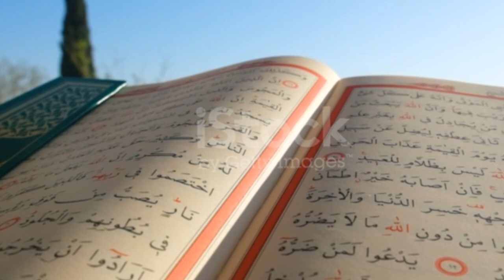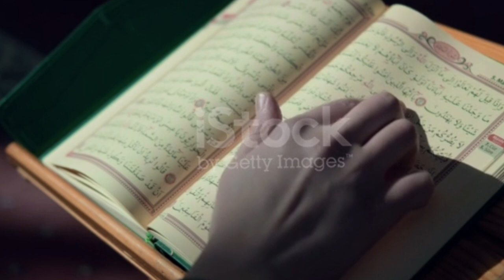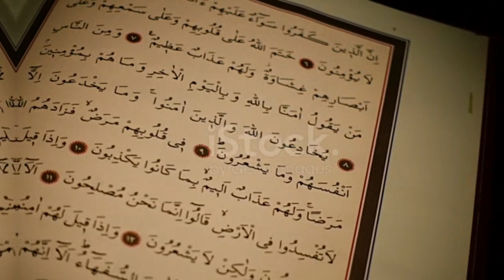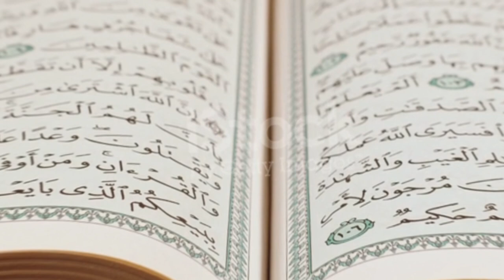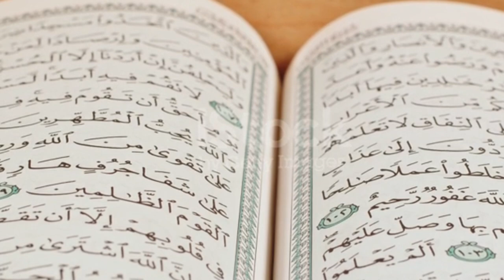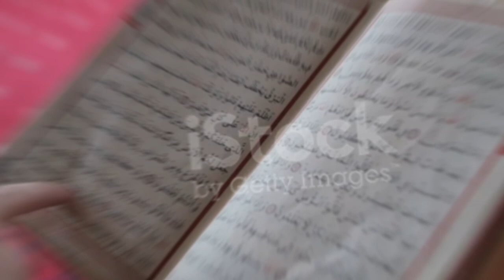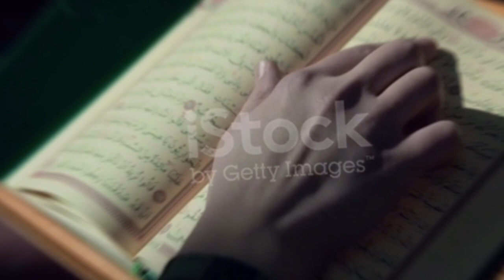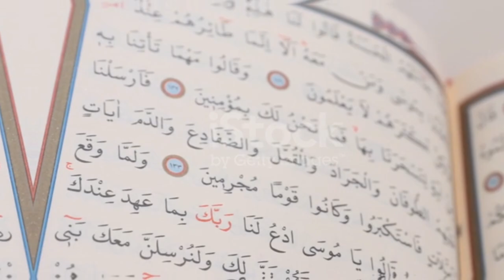Nasiruddin Chiragh Dehlavi | نصیر الدین چراغ دہلوی | हज़रत नसीरुद्दीन चिराग़ देहलवी | Kitab Dosti Na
Nasiruddin Chiragh Dehlavi | نصیر الدین چراغ دہلوی | हज़रत नसीरुद्दीन चिराग़ देहलवी | Kitab Dosti Na tamam |
Hazrat Khwaja Nasiruddin Chiragh e Dehlavi History Biography | Banda Nawaz Ke Peer | Delhi Dargah
Nasiruddin Mehmood Chiragh Dehlavi Complete Documentary |Life Biography Sufi Saint islam
Life/History/Biogrtaphy of Hazrat Nasiruddin Chiragh Dehlavi in urdu hindi-sufsim
Urs Mubarak Hazrat Khwaja Nasiruddin Raushan Chiragh Ahmedabadi
Hazrat Nasiruddin Chiragh Dehlavi Dargah | Chiragh-e-Delhi | Ziyarat & History
Story of Hazrat Nasiruddin Chiragh e Delhi chishti
Khwaja Nasiruddin Chiragh Dehlavi Aur Badsha Ki Bahas |
Khawaja Naseeruddin Chirag Aur Pandit ka Waqia | Chirag Dehlvi | Auliya Allah | Sufi
Tazkira Hazrat Nasiruddin Chiragh Dehlavi R.H | hazrat nasiruddin chirag delhi | khwaja nasiruddin
Nizamuddin Auliya R.A Complete Documentary Urdu/Hindi | Khwaja Nizamuddin Auliya Bayan e Khwaja Nasiruddin Chiragh E Dahelvi رضي الله ﺗﻌﺎﻟﯽٰ عنه Shaan e Valayat wa Karamaat
Hazrat Khawaja Naseer ud Din Chiragh Dehalvi RA
Divine Illumination: Khwaja Nasiruddin Chirag e Delhi's Miraculous Light
Chiraag Dilli Dargah | the shrine of Hzt. Nasiruddin Mahmud Roshan Chirag-e-Delhi
Khwaja Naseer uddin Chirag Delhi | Chishti Nizami Sufi Order | Delhi
Hazrat Naser ud Din chiragh Dehlvi Ka Waqia.(Hindi Urdu)
Jab KHWAJA NASIRUDDIN CHARAGE DEHLI ka Mazar Sharif Khul Gaya I Ahmedabad Dargah
Hazrat Nasiruddin Chirag Dehlavi waqya حضرت نصیرالدین محمود چراغ دہلوی کا واقعہ
The Sufi Courtyard : Hazrat Naseeruddin Roshan Chirag Dilli of Delhi
Hazrat Nasiruddin Chiragh Dehlavi | chiragh delhi